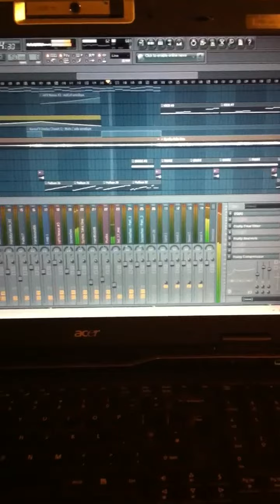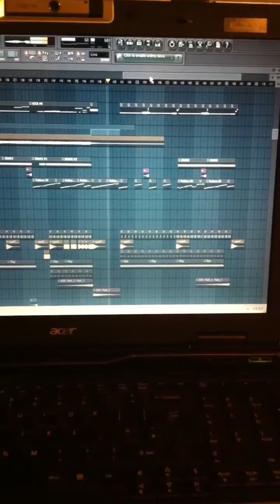Renegade Dj & MissJudged - Preview 001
Preview of our latest track, still working on loads but starting to sound real nice :)